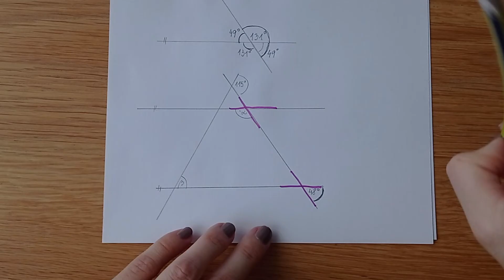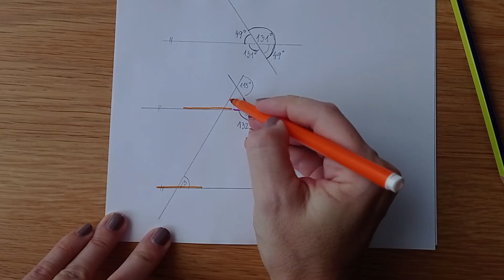Souhlasné a střídavé úhy